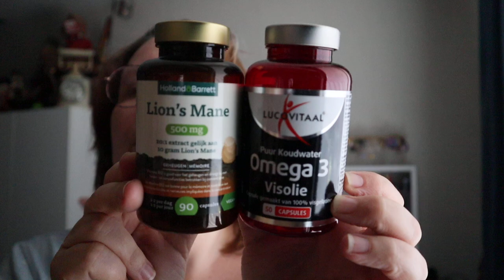leeg=leeg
van conny